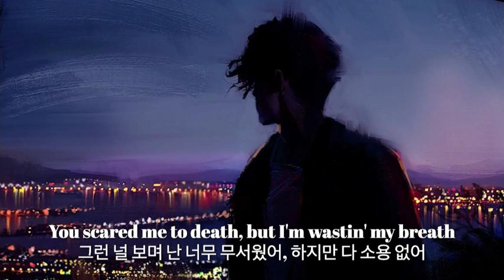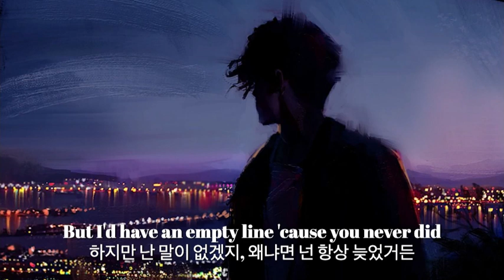ASTN - Happier Than Ever (Cover) [가사/해석/lyrics]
추천곡은 댓글에 남겨주세용